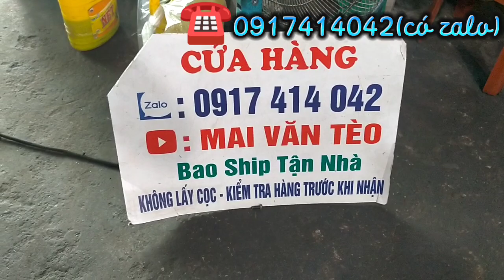17/10 Lô T12 Máy Cắt Cỏ - Cưa Xích Nhật Bãi | Shindaiwa 393 - Maruyama MST31 - Echo31 - STIHL 24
17/10 Lô T12 Máy Cắt Cỏ - Cưa Xích Nhật Bãi | Shindaiwa 393 - Maruyama MST31 - Echo31 - STIHL 24